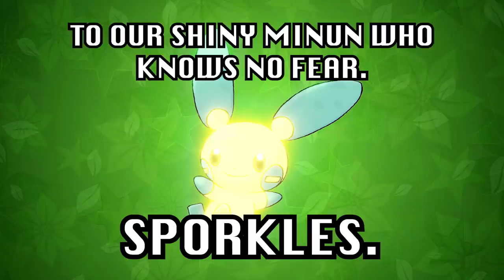THE FINAL BATTLE | Pokémon LeafGreen Randomizer Nuzlocke #22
Today J, Happy, Sporkles and the team attempt to take on the Elite 4 and the Champion! Win, Lose or Draw, it all ends here!

Nuzlocke Rules:
1. Can ONLY catch the first pokemon you encounter in a new area.
2. If a pokemon faints it is considered dead and must be released.
3. Must Nickname all of your pokemon
4. Duplicate Clause - Can only catch one of any species - if you already own the first species in an area you may catch the 2nd thing you run into, etc.
5. Shiny Clause - If a shiny pokemon appears at any time it is catchable